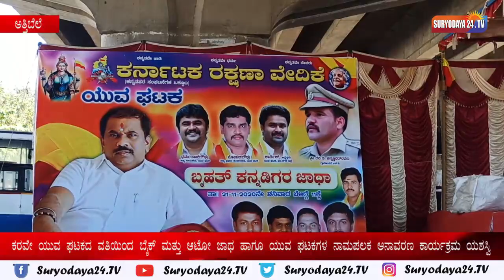ಕರವೇ ಯುವ ಘಟಕದ ವತಿಯಿಂದ ಬೈಕ್ ಮತ್ತು ಆಟೋ ಜಾಥ ಹಾಗೂ ಯುವ ಘಟಕಗಳ ನಾಮಪಲಕ ಅನಾವರಣ ಕಾರ್ಯಕ್ರಮ ಯಶಸ್ವಿ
ಕನ್ನಡ ರಾಜ್ಯೋತ್ಸವ ಅಂಗವಾಗಿ ಆನೇಕಲ್ ವಿಧಾನ ಸಭಾ ಕ್ಷೇತ್ರದ ಅತ್ತಿಬೆಲೆ ಯಲ್ಲಿ ಕನರ್ಾಟಕ ರಕ್ಷಣಾ ವೇದಿಕೆಯ ಯುವ ಘಟಕದ ವತಿಯಿಂದ ಆಯೋಜಿಸಿದ್ದ ಬೈಕ್ ಮತ್ತು ಆಟೋ ಜಾಥ ಹಾಗೂ ಯುವ ಘಟಕಗಳ ನಾಮಪಲಕ ಅನಾವರಣ ಕಾರ್ಯಕ್ರಮ ಕರವೇ ಯುವ ಘಟಕದ ಆನೇಕಲ್ ತಾಲ್ಲೂಕು ಅಧ್ಯಕ್ಷ ಗಜೇಂದ್ರ ರವರ ನೇತೃತ್ವದಲ್ಲಿ ಯಶಸ್ವಿಯಾಗಿ ನೆರವೇರಿತು. ಕರವೇ ಯುವ ಘಟಕದ ವತಿಯಿಂದ ಆಯೋಜಿಸಿದ್ದ ಬೈಕ್ ಮತ್ತು ಆಟೋ ಜಾಥ ಹಾಗೂ ಯುವ ಘಟಕಗಳ ನಾಮಪಲಕ ಅನಾವರಣ ಕಾರ್ಯಕ್ರಮಕಕ್ಕೆ ಚಾಲನೆ ನೀಡಿದ ಕರವೇ ಯುವ ಘಟಕದ ರಾಜ್ಯಾಧ್ಯಕ್ಷ ಧರ್ಮ ರಾಜ್ ಗೌರು. ಇದೇ ಸಂಧರ್ಭದಲ್ಲಿ ವೈದ್ಯರು, ನಸ್ರ್ ಗಳು, ಆಶಾ ಕಾರ್ಯಕರ್ತರು ಹಾಗೂ ಪೋಲಿಸರನ್ನು ಆತ್ಮೀಯವಾಗಿ ಅಭಿನಂದಿಸಲಾಯಿತು. ಕಾರ್ಯಕ್ರಮದಲ್ಲಿ ಕರವೇ ಯುವ ಘಟಕದ ರಾಜ್ಯಪ್ರಧಾನ ಸಂಚಾಲಕ ಮೋಹನ್ ಗೌಡರು, ರಾಜ್ಯ ಮಹಿಳಾ ಉಪಾಧ್ಯಕ್ಷೆ ಸಹನಾ ಶೇಖರ್, ಪ್ರಧಾನ ಕಾರ್ಯದಶರ್ಿ ಗಾಯಿತ್ರಿ ಕುಮಾರ್, ಬೆಂಗಳೂರು ಜಿಲ್ಲಾಧ್ಯಕ್ಷ ಕಾತರ್ಿಕ್, ಆನೇಕಲ್ ತಾಲ್ಲೂಕು ಮಹಿಳಾ ಘಟಕದ ಅಧ್ಯಕ್ಷೆ ನಿರ್ಮಲ ಸತೀಶ್, ಕರವೇ ಮುಖಂಡರಾದ ಅತ್ತಿಬೆಲೆ ರಂಜಿತ್, ಮುನಿರಾಜ್, ಮಾಜಿ ರವಿ, ವಸಂತ್ ಕುಮಾರ್, ನರ್ಮದಾ. ಸವಿತಾ, ಮಂಜುನಾಥ್ ಮತ್ತಿತರು ಹಾಜರಿದ್ದರು.